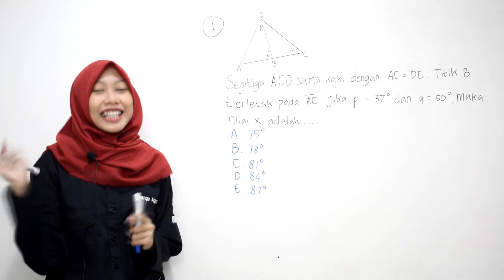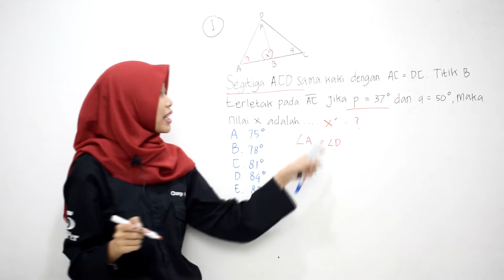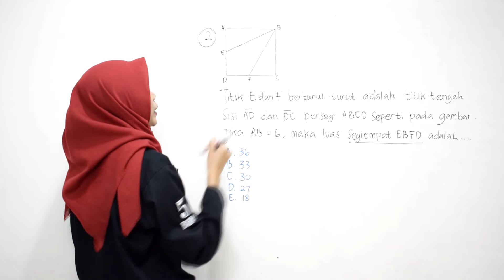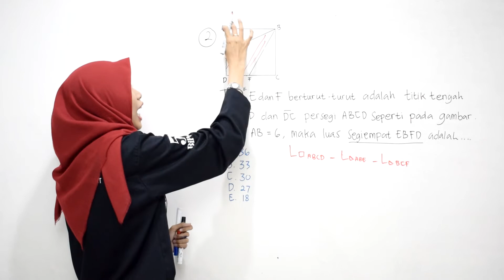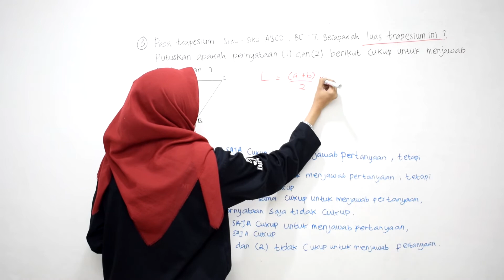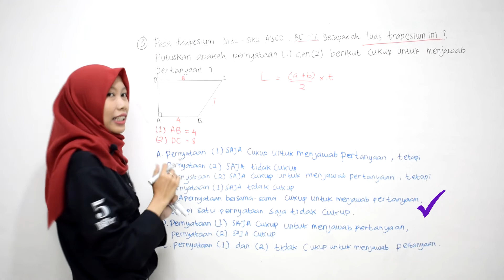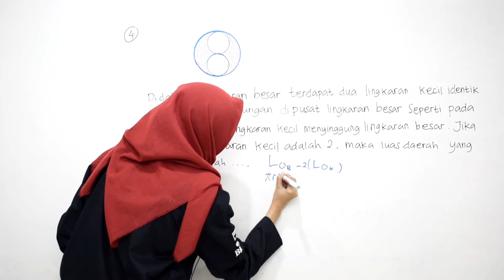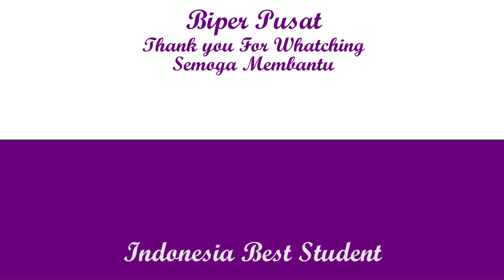PEMBAHASAN SOAL PENGETAHUAN KUANTITATIF UTBK - BANGUN DATAR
Video pembelajaran edisi baru dari BiPer Sekelas Berlima telah hadir! Kali ini kami akan mengajak teman-teman kelas 12 belajar lebih dalam tentang PEMBAHASAN SOAL PENGETAHUAN KUANTITATIF UTBK - BANGUN DATAR bersama Kakak Tiwi :)

Video pembelajaran kreatif ini dibuat oleh tim RnD Manajemen BiPer Sekelas Berlima. Mau dapat pembelajaran lebih lengkap? Yuk gabung dengan BiPer Sekelas Berlima di atau ikuti pembelajaran online kami di